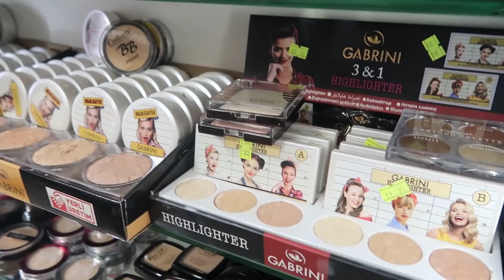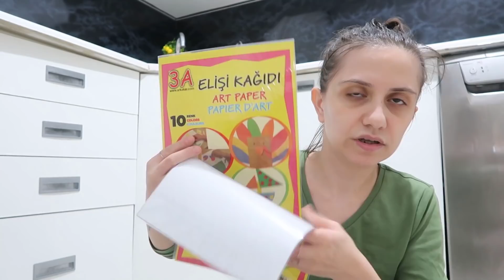DUALARIM SİZİNLE🤲MİLYONCUYA GİTTİM💕AKŞAM MENÜM👌RUTİN EV İŞLERİ🛋NAZAR ÇIKTI😄NELER ALDIK❓